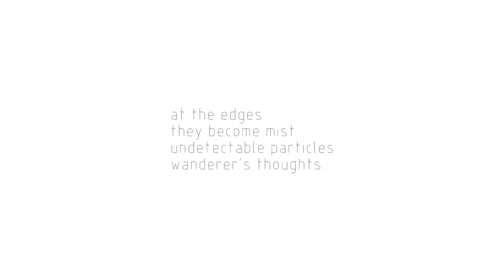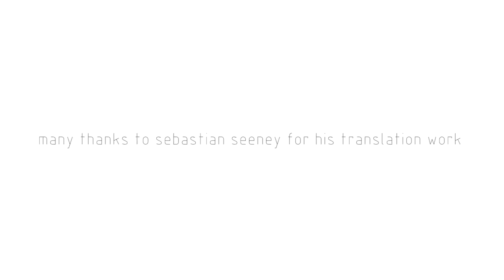the wanderers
At the edges
They become mist
undetectable particles
wanderer's thoughts